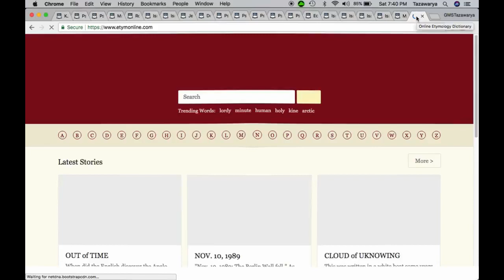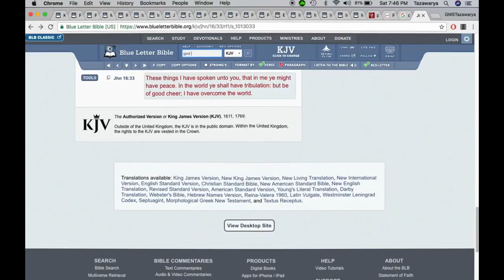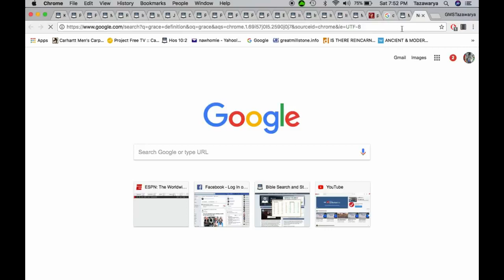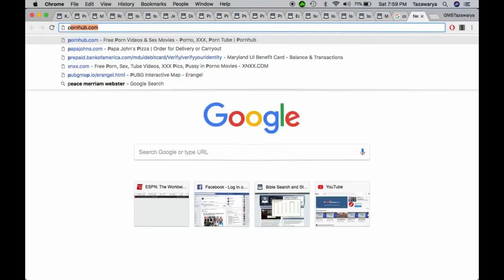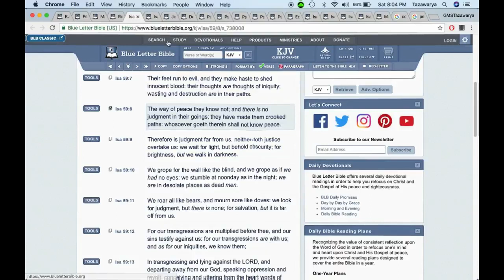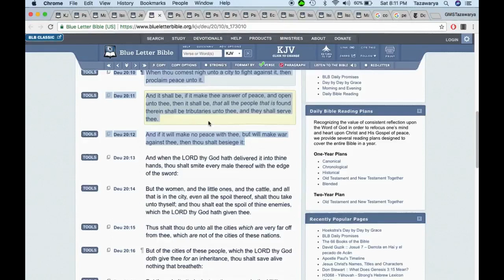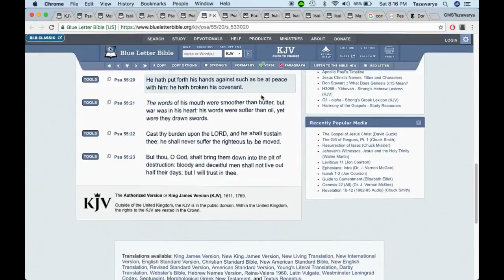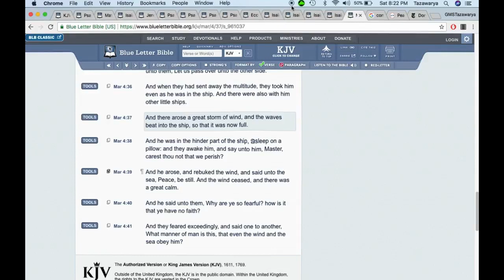A Spiritual Look Into The Word Peace